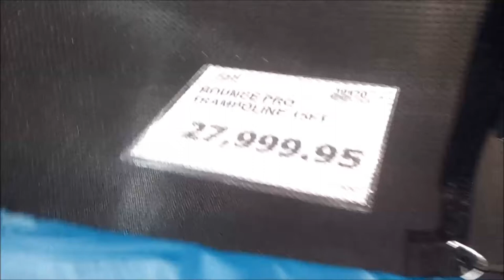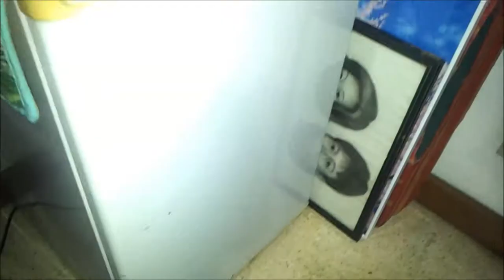Super Late Vlog - Easter, GRaduation, Shopping, Swimming time! :)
super hectic week! sorry for the delayed vlog